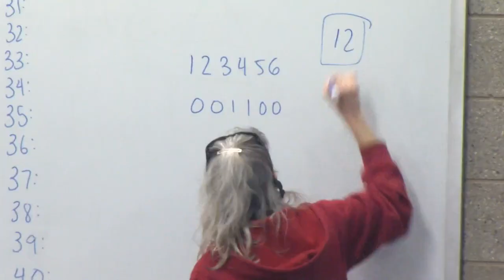Rose Hulman Math Day